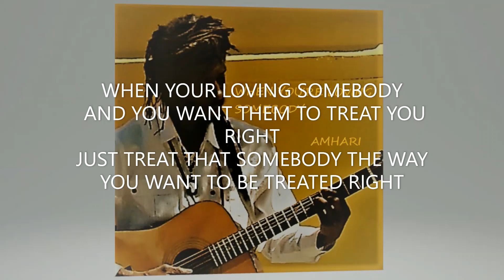WHEN YOU'RE LOVIN SOMEBODY BY AMHARI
MASTERCLASS MUSIC MEDIA PRODUCTION
WRITER AMHARI
COMOSER AMHARI
MASTERCLASSMUSICMEDIA1.COM